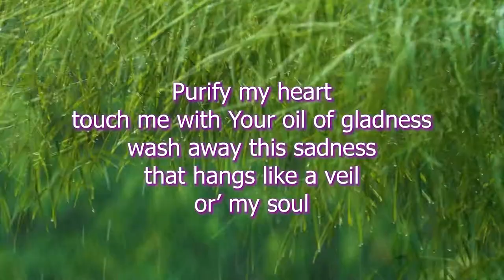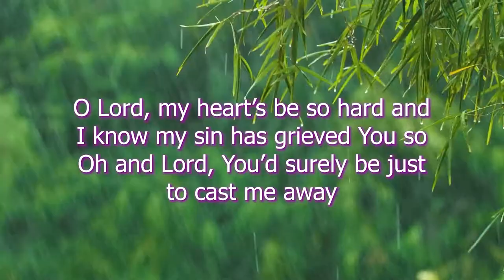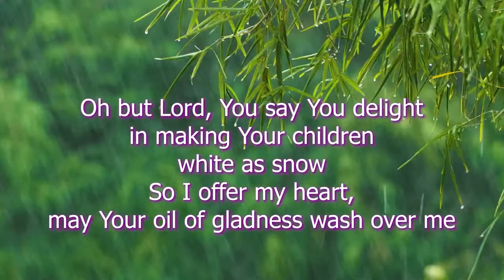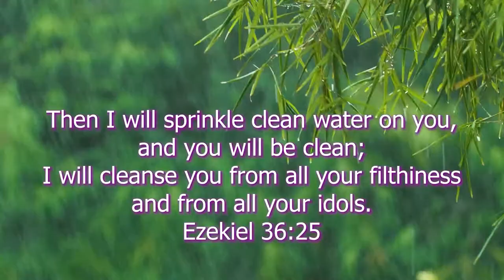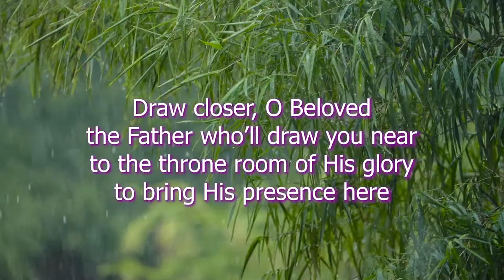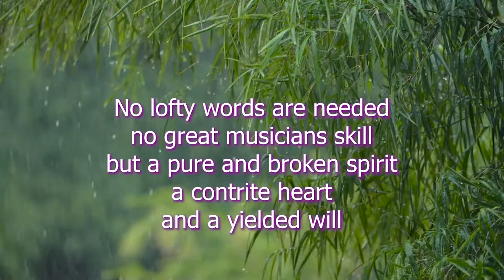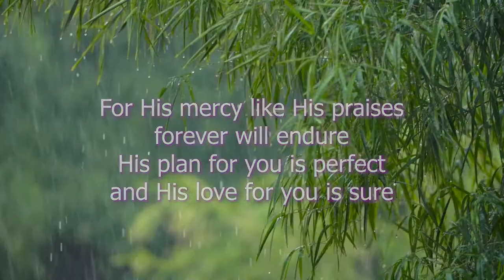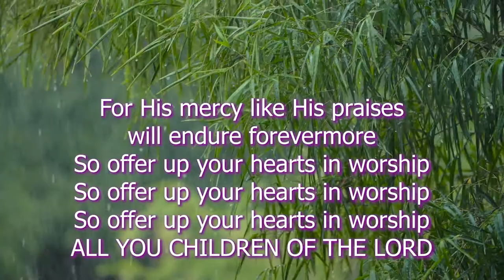Oil of Gladness and Draw Closer O Beloved by Matthew Casey (Lyric Video)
Beautiful Messianic worship by Matthew Casey from the CD Hineh HaTorah.